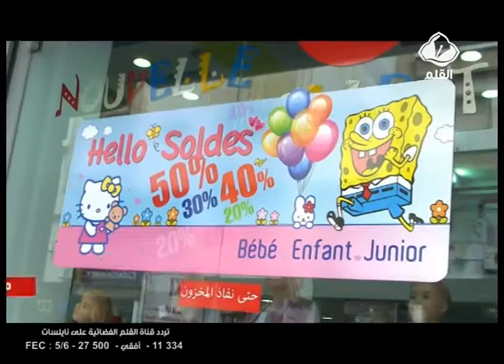تقيم المواطنين و الباعة للتخفيضات الصيفية - الصولد